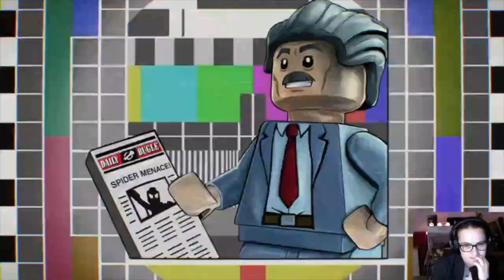Completing Two Levels | Lego Marvel Super Heroes 2 Part 4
Welcome to Part Four of Lego Marvel Super Heroes 2. In this video we work hard and make our way through two levels!

This was streamed live on Twitch on the 19th October 2021.